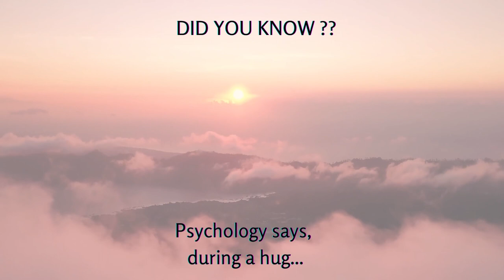Hug..Stress remedy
Stress is something which grasps every human being. Be it a child, teenager, youth, old, male, female or anyone for that matter.
A simple remedy is to hug. Sometime a gentle hug, sometimes a tight hug can do wonders. It releases a  chemical in the body called, Oxytocin which helps in busting stress and calms the mind.